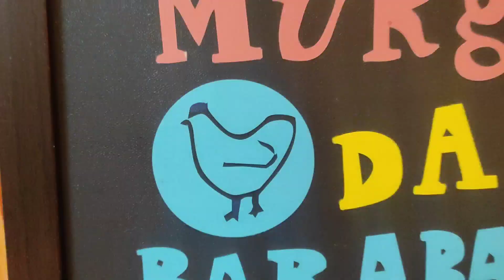new year vlog 2023